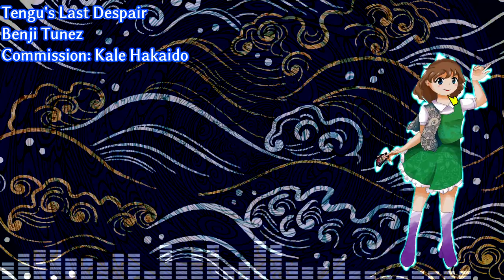[Touhou Style Original] Tengu's Last Despair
Next Commission i finished a few months ago but forgor to Upload. planning to upload more next week so stay tune

Comissioned by Kale Hakaido

Soundcloud (I reached my free plan limit, please use my audiomach for recent stuff until further noticed):

Tools:
Edirold SD-90
FL Studio 20
AviUtl

Instruments:
Xpand! 2 - Female Aah Choir+
The Grand 3:
- Bosendorfer 290 Player
- Model D Closed (last time Im using it)
Edirol SD-90:
- Romantic Tp.
- Woo Clarinet (Custom Preset made by Kale themself!)
- Woo Flute (Custom Preset made by Kale themself!)
Retrolouge 2 - Crystal Lake
Electric6ty:
- Stratocaster Amped (lead in the halfway point)
- Rickenbacker Amped
- Les Paul Amped
Trilian:
- Clean Fender Bass - Full Range
- Snappy Voyager Saw
Halion Sonic
Triebwerk - Triebwerk Drum & Perc Kit 6 (only the bass and Crash)
- Elementics